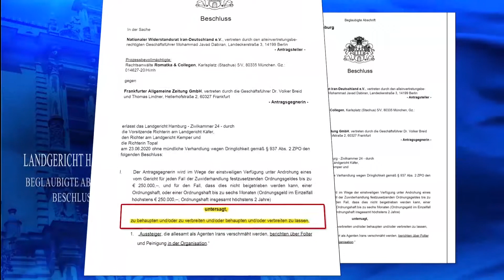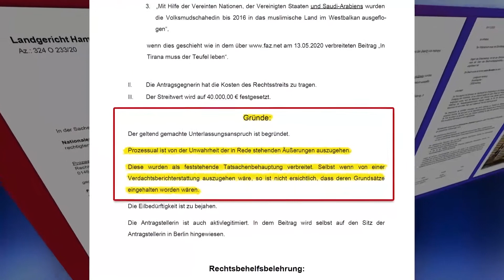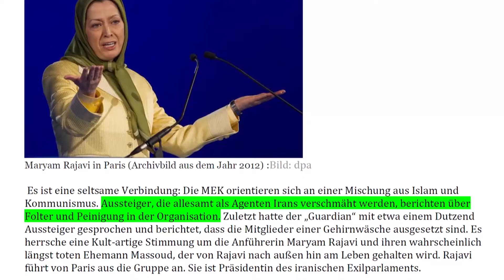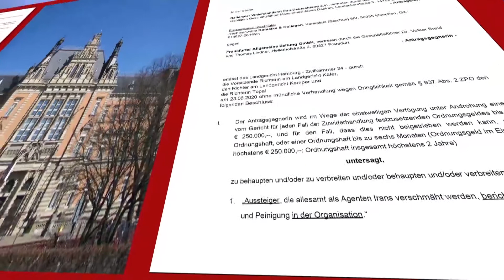گزارش از شکایت مجاهدین خلق در آلمان از یک روزنامه وحکم دادگاه به سود مجاهدین خلق و پرداخت غرامت